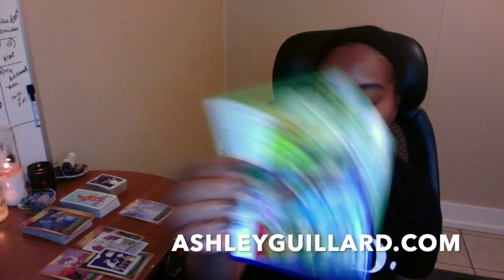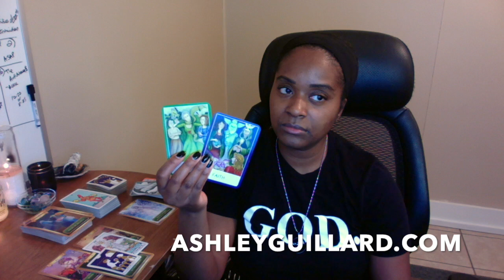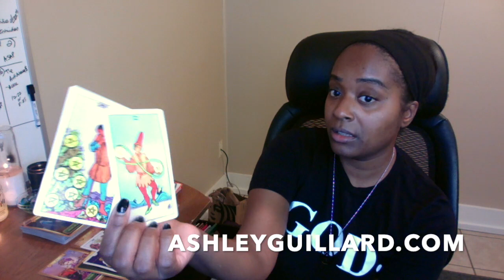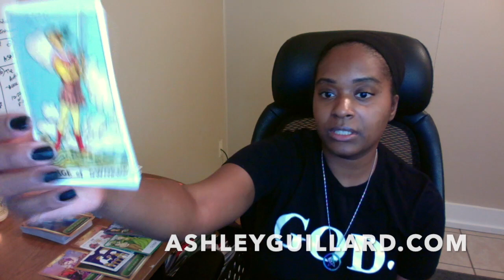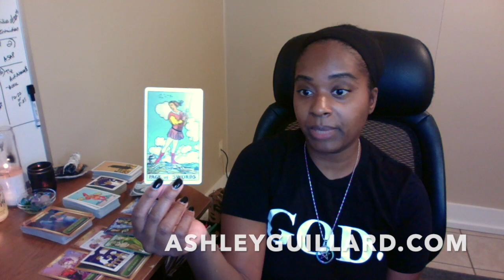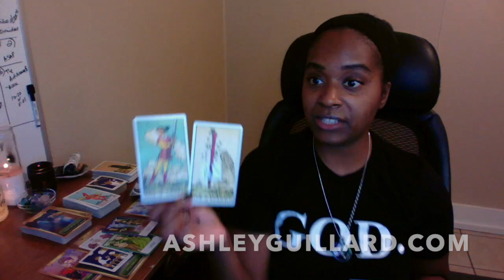Aaron Dean Murderer of Atatiana Jefferson will get life in prison or death. Tarot Reading RIP Tati❤️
Ashley Guillard ❤️